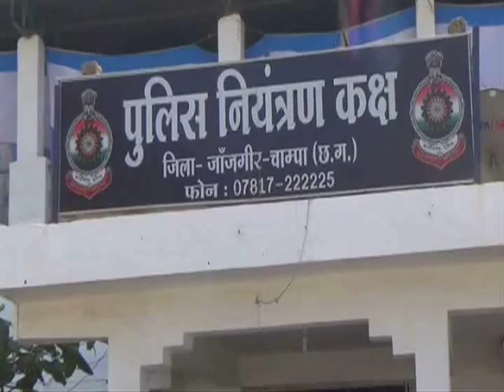PETROL PUMP JANJGIR CHAMPA